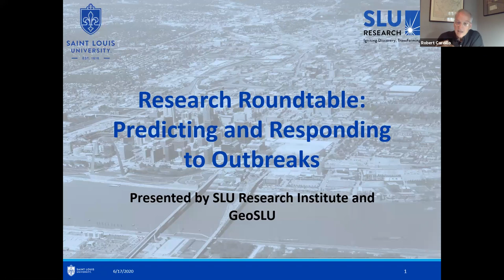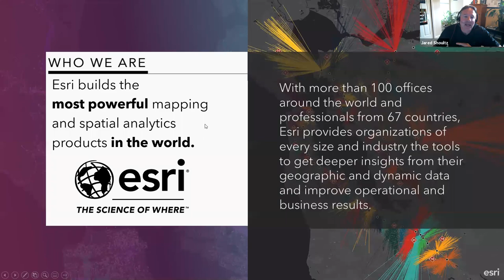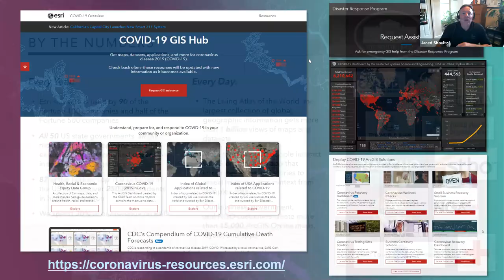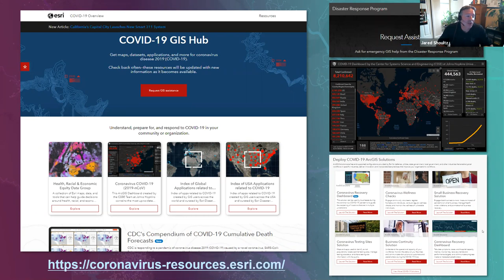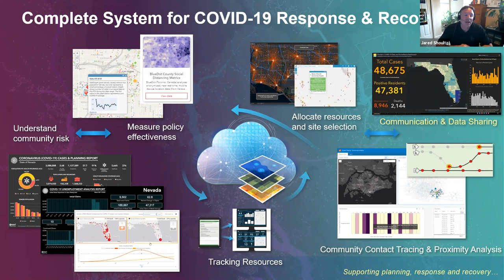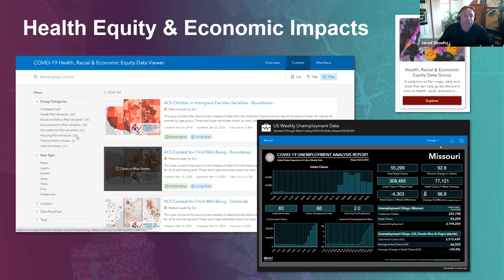SLU Research Roundtable: Predicting and Responding to Outbreaks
The Saint Louis University Research Institute presents Research Roundtable, a new webinar series highlighting the transformative work happening at the University and with partners across the region.

Hosted in partnership with the SLU Geospatial Institute (GeoSLU), the first installment of the series, Predicting and Responding to Outbreaks, brought together an impressive panel of regional leaders to discuss and outline solutions to the ongoing COVID-19 pandemic as it unfolds in St. Louis.

Topics include: the role of geospatial science and technology in pandemic response, informing good public health practices and individual versus collective responsibility during a pandemic. The panelists also discuss their experience tracking and combating COVID-19 and how it can help formulate responses to future public health crises.

The panel is moderated by Robert Cardillo, former director of the National Geospatial-Intelligence Agency (NGA) and Distinguished Geospatial Fellow at SLU.

Featured panelists include:
- Alex Garza, M.D., head of the St. Louis Metropolitan Pandemic Task Force and chief medical officer with SSM Health
- Jason Hall, co-founder and CEO of Arch to Park
- Enbal Shacham, Ph.D., professor of public health and associate director of GeoSLU, Saint Louis University
- Jared Shoultz, Esri Health and Human Services Technical Lead
- Christopher Tinson, Ph.D., associate professor of history and director, African American Studies, Saint Louis University